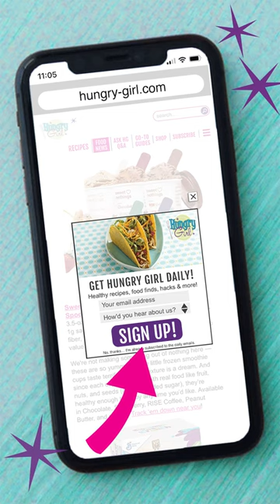How to Make Hungry Girl’s DIY Mini Pies//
I love the mini pie crusts from Keebler—they’re ready to fill and eat. I tried a few different fillings, and they all came out great! For this no-bake pumpkin pie, I mixed ¾ cup canned pure pumpkin, ½ cup light whipped topping (thawed from frozen), ¼ cup whipped cream cheese, ¼ cup fat-free vanilla yogurt, 2 packets natural no-calorie sweetener, ¾ tsp. cinnamon, and ¼ tsp. pumpkin pie spice. Divide between 6 of the pie crusts. Top each pie with 1 tbsp. light whipped topping.

SIGN UP FOR FREE DAILY EMAILS (easy recipes, healthy food finds & more!)